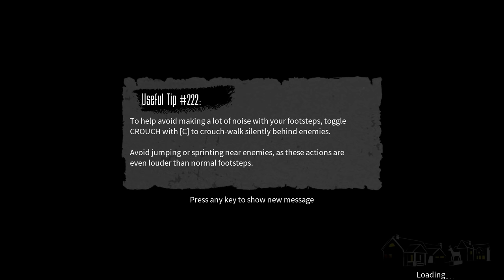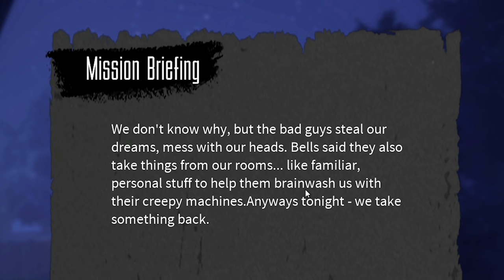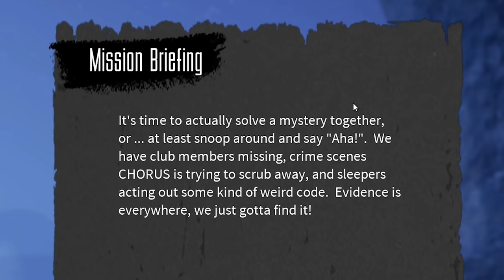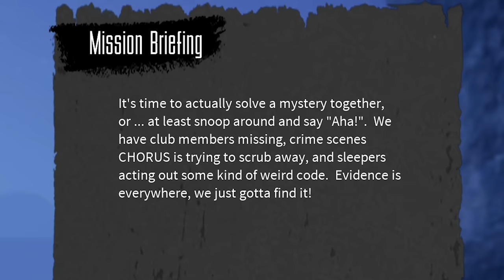SQUIRREL'S PARENTS TRIED TO KILL US! | Blackout Club (w/ H2O Delirious & Squirrel)